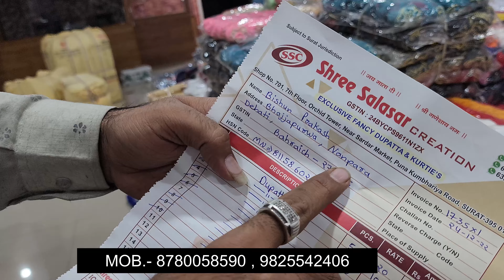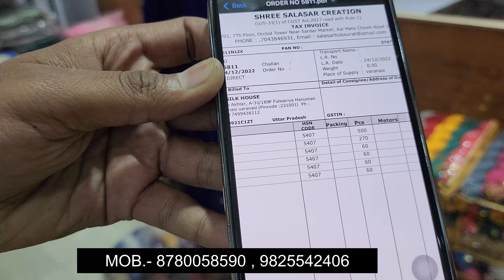रंग-बिरंगे दुपट्टे मात्र ₹5 से DUPATTA MANUFACTURER IN SURAT/ DUPATTA WHOLESALE IN SURAT/COTTON .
DUPATTA MANUFACTURER IN SURAT/ DUPATTA WHOLESALE IN SURAT/COTTON DUPATTA WHOLESALE MARKET SURAT.

DUPATTA WHOLESALE MARKET IN SURAT |WHOLESALE DUPATTA MARKET SURAT | COTTON DUPATTA SURAT.

 *Address*

Shree Salasar creation
701, 7th floor Orchid Tower Opposite to Intercity Hall Near sardar Market Aai mata road Surat - 395010

श्री सालासर क्रिएशन...दुकान नं। 701,7 वी मंजिल, सरदार मार्केट के पास, सूरत ( गुजरात) (395010)

*✔️ Whatsapp Order inquiry*

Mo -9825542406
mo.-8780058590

-डिस्क्लेमर
  धन्यवाद:
 कपड़ा यात्रा

 Textile yatra